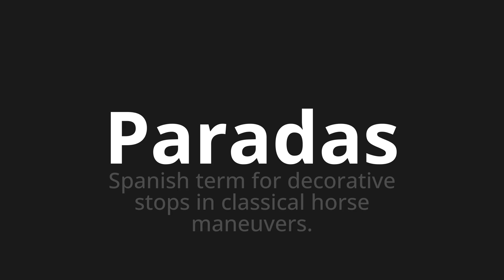How to pronounce Paradas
Master the Pronunciation of 'Paradas which means stops' - which means : Spanish therm for Decorative Stops in Classical Horse Maneuvers. 📝 with @PronunciationSpanish 🎓🗣️ - [Your Guide to Spanish]

Learn to pronounce 'Paradas' perfectly in Spanish with our easy and engaging tutorial by @PronunciationSpanish! 📖📽️ In this comprehensive video, we provide you with native speaker examples 🗣️👂 and phonetic breakdowns 🎵 to ensure you get the pronunciation just right.

How to say Stops in Spanish